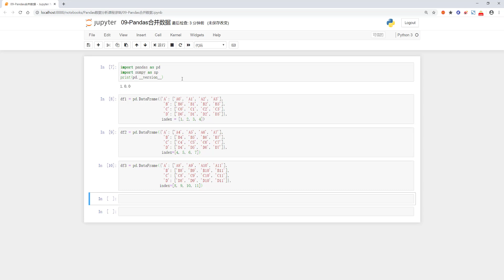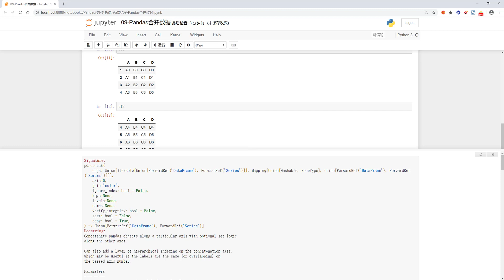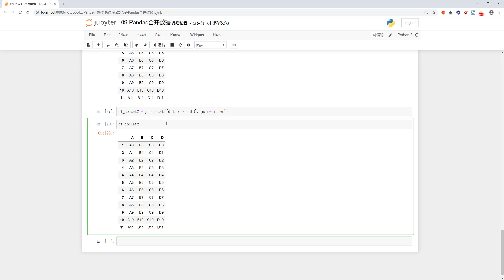09 Pandas中的concat合并数据